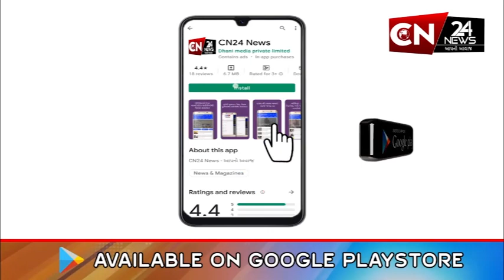સુરત : અઠવાલાઇન્સમાં પ્રાંત અધિકારીના ઘરે ગેસનો બાટલો થયો બ્લાસ્ટ